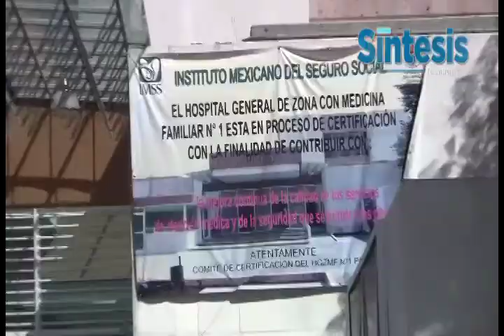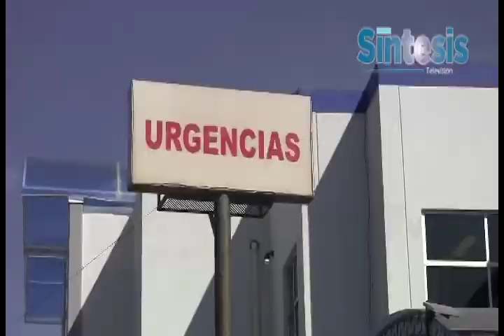SINTESIS HIDALGO 130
REPORTE INFORMATIVO
SÍNTESIS HIDALGO